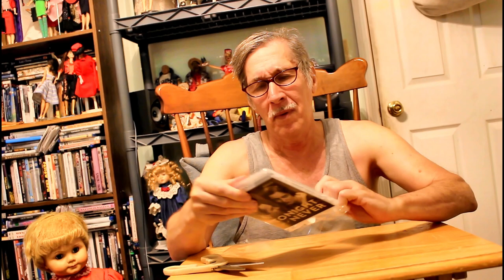Now or never review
Please note that this review is strictly for 18 and up fans of classic films. Anyone under 18 who wants to watch this, must be with a parent or guardian, and only a legal adult can make a comment . I discuss the 1931 film